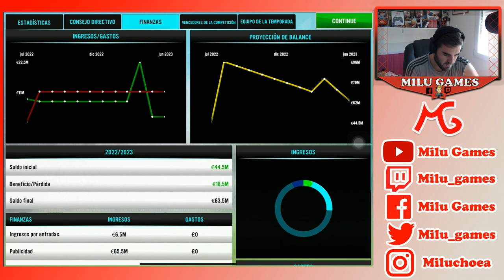🤙🏻❤️+200 M PARA EMPEZAR LA TEMPORADA!!! - Soccer Manager 2021